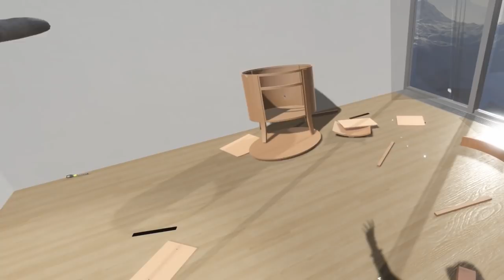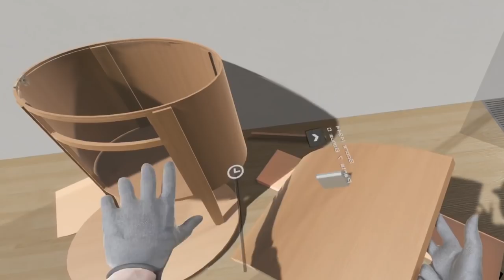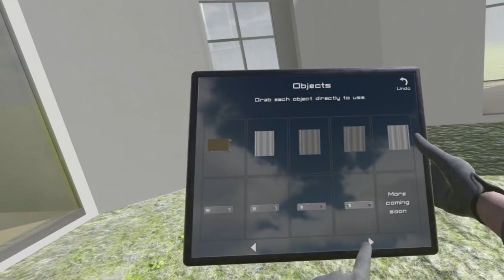If TEARDOWN was a VR Game..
Game Played: Dissasembly VR